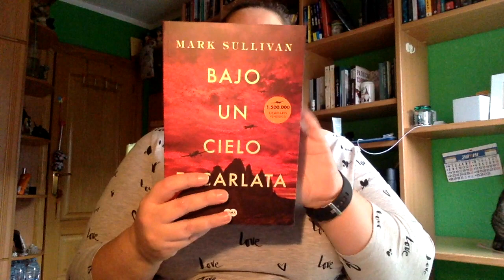Caja literaria Adulta Cafe y letras | Enero 2019